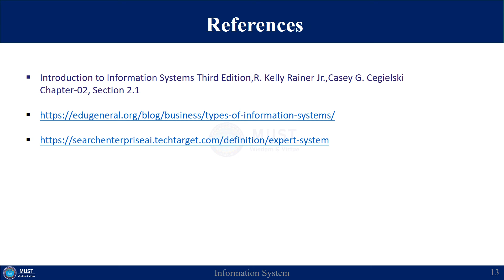Information System Lect 3